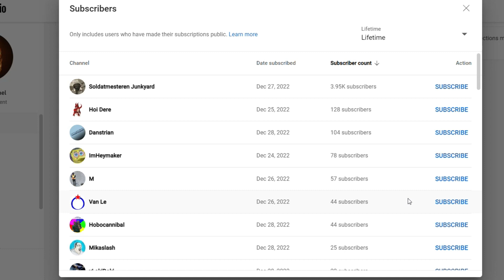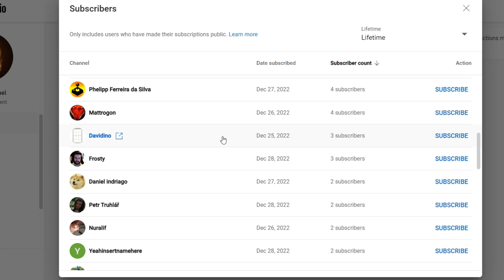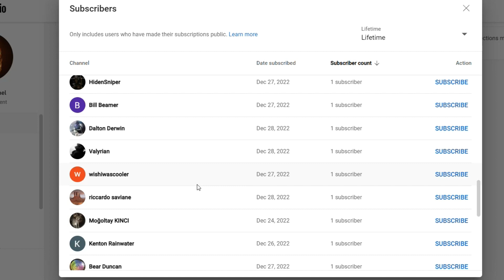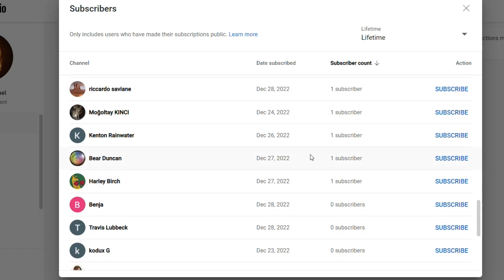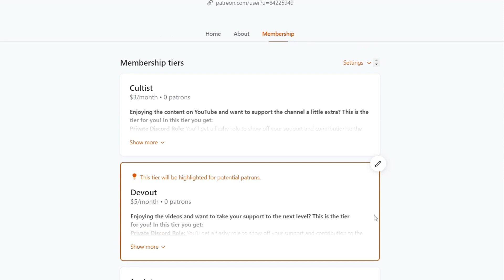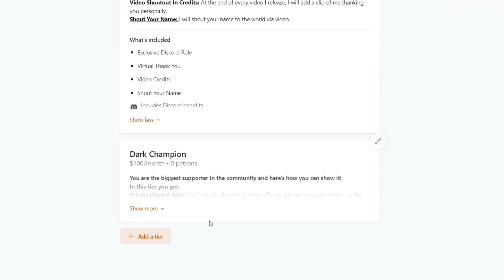What Perks Should You Take As Rogue?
FOLLOW SAVAGE!